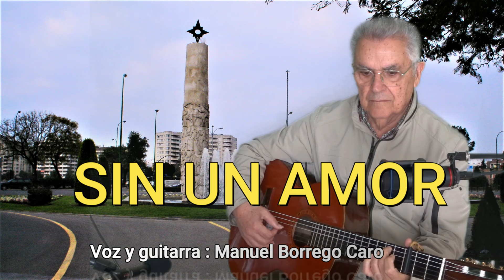SIN UN AMOR.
BOLEROS/BALADAS